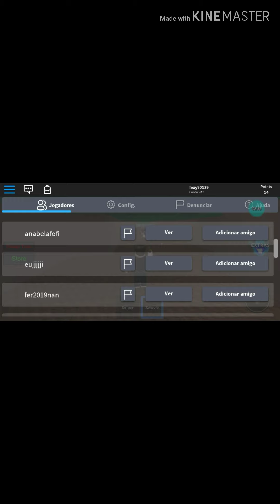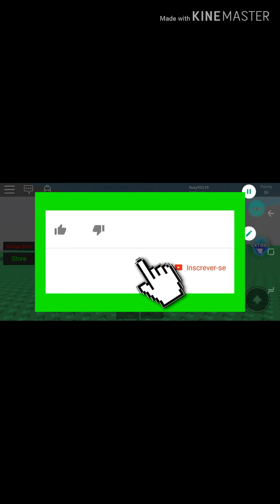Eu jogando mapa de guerra no roblox